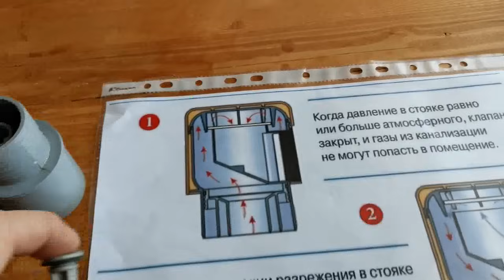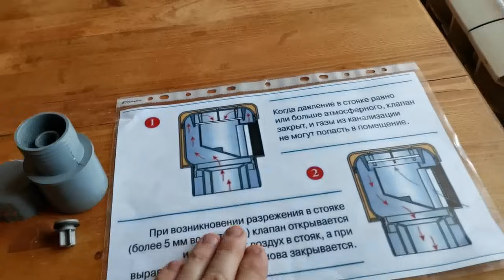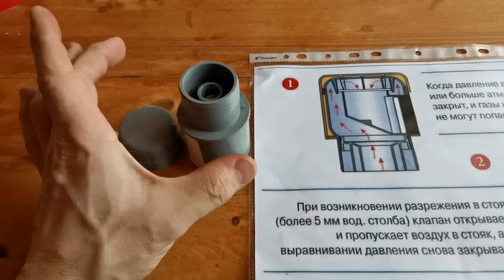Для чего нужен АЭРАТОР и как его установить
Сантехника в частном или многоквартирном доме: АЭРАТОР - зачем он нужен, как он работает, как и где его установить. Кратко и в то же время подробно об этом нужном в каждом доме клапане. Установил и забыл.
Аэратором называют прибор или механизм, похожий на специальный клапан вакуумного типа, устанавливающийся в систему канализации. Основной целью монтирования подобных приспособлений в канализации здания, является вывод появляющихся зловоний и запахов, а также нормализация уровня давления во всей канализации.

🍁 Прошу не путать КАНАЛИЗАЦИОННЫЙ АЭРАТОР с АЭРАТОРОМ НА ИЗЛИВ СМЕСИТЕЛЯ - особым устройством с сеточками. Его основное предназначение – аэрировать воду, то есть насыщать ее микрочастицами воздуха. Струя становится мягкой, объемной и пенной. Но об этом - в другом ролике.